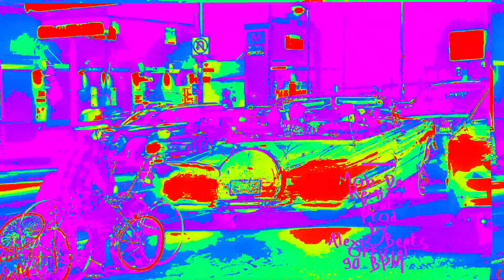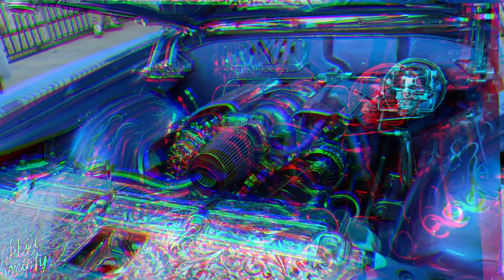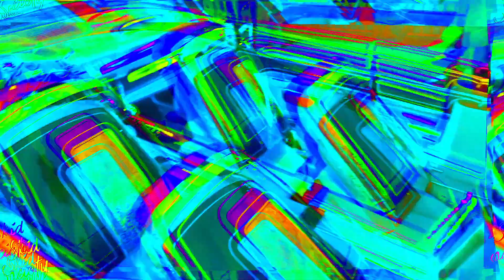90 bpm prod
For prices go to my
Dm.